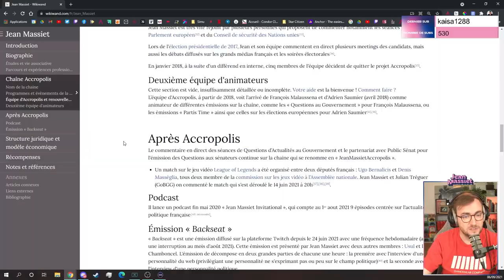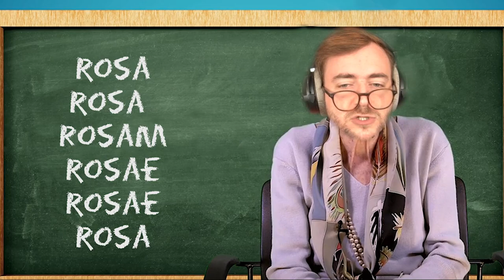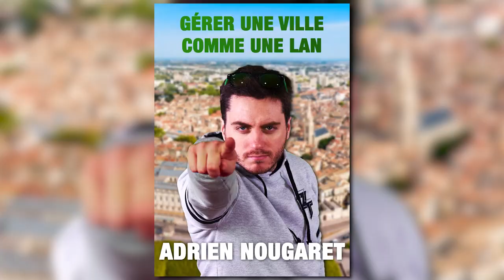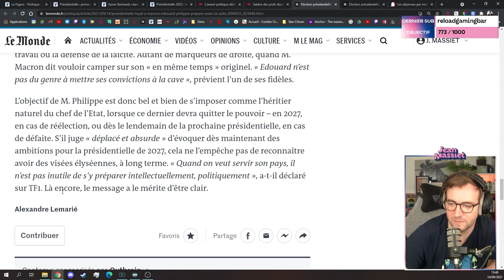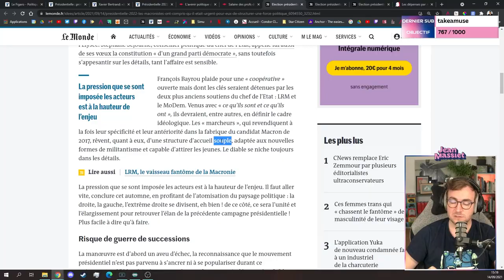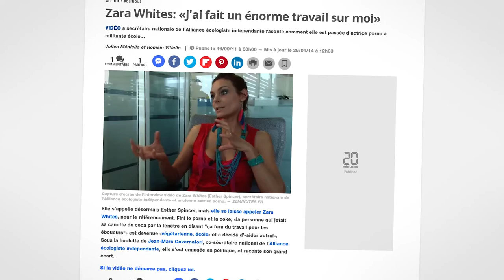CETTE PROF M’A TRAUMATISÉ - Jean Massiet Best Of #14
C’est la rentrée et nous allons faire comme tout les vrais youtubers de 2010 : parler des profs ! Bref, bienvenus dans ce nouveau Best Of !

Musiques utilisées :
Gift Shop - BattleBlock Theatre OST
Cheese and Crackers - Arthur Benson
Clumsy Chevalier - The Fly Guy Five
Sweet Sweet Canyon - Mario Kart 8 Deluxe OST
Excuse the Dog - Stationary Sign
Keep ‘Em Coming - Jules Gaia
Let’s Bounce - Jules Gaia